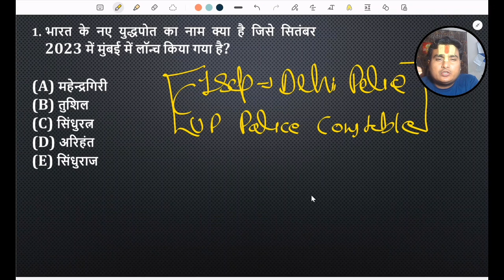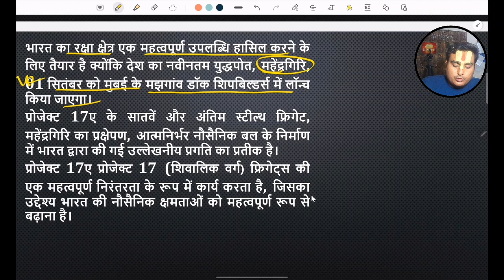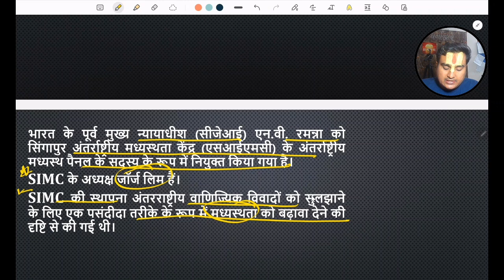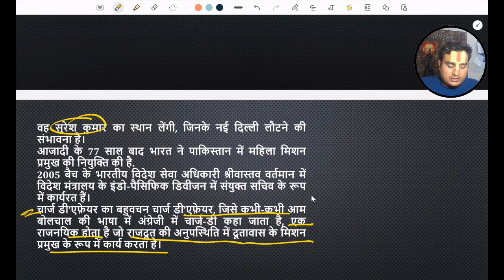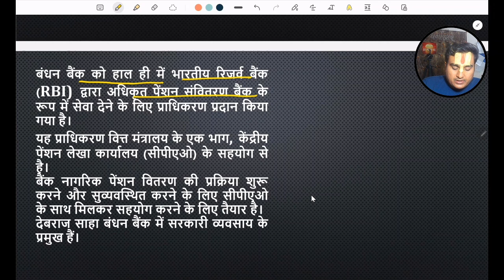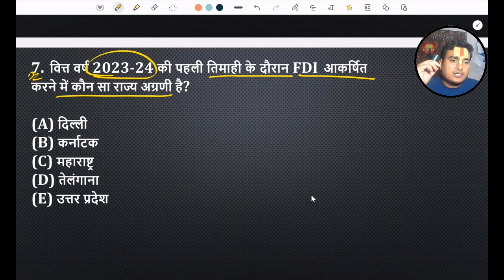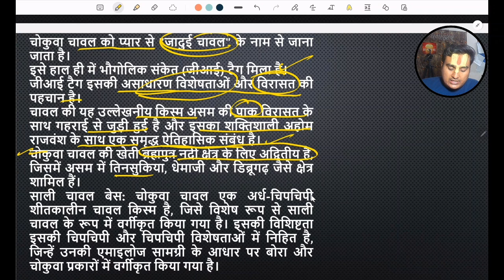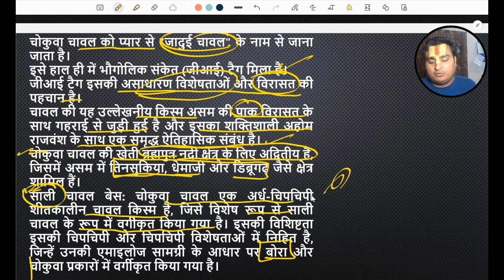1 September 2023 Current Affairs | Daily Current Affairs | Delhi Police Current Affairs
Daily Current Affairs By Ram Sir | Current Affairs